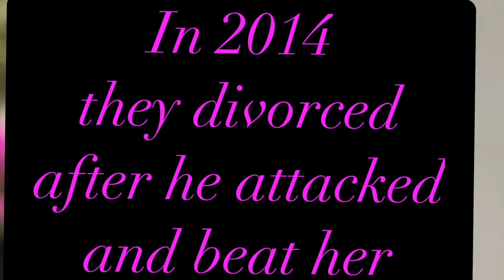FORMER BAYWATCH ACTOR JEREMY JACKSON EX-WIFE LONI WILLISON IS HOMELESS LIVING ON THE STREETS